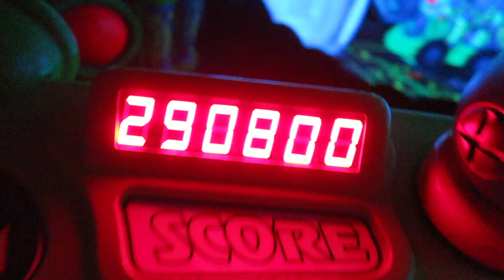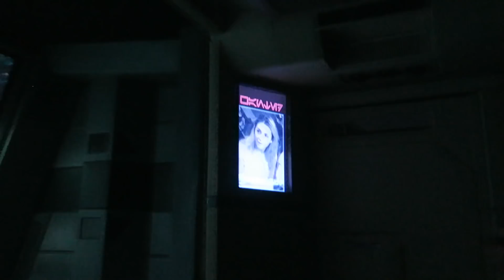DISNEY WORLD VLOG | CHARACTER CHALLENGE | Connie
It's the DISNEY WORLD VLOG 2019 this time we're doing the character challenge where you meet as many face characters and costume characters as possible!!!

Disney food vlog will be coming soon

Pre-order my book (and also buy the others maybe)